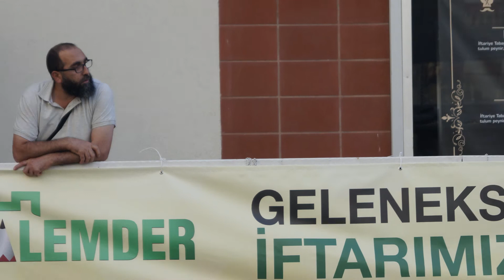Kalemder - 2018 Geleneksel Ramazan İftarı (4 Dakika)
05 Mayıs 2018 Pazar günü yaptığımız Geleneksel Ramazan İftarı programımızdan kareler.